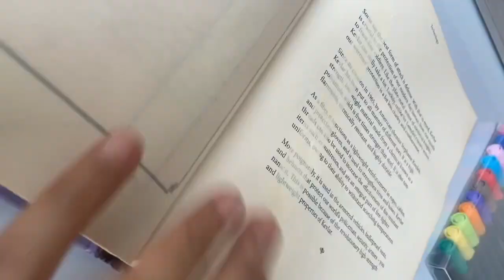Alphabet art alphabet lettering 😍art